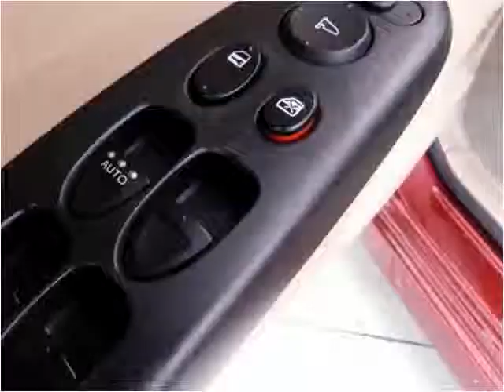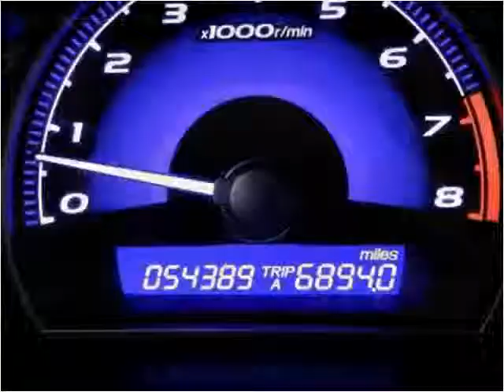2006 Honda Civic Used Cars Miami Gardens FL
This 2006 Honda Civic is available from Car Club USA.